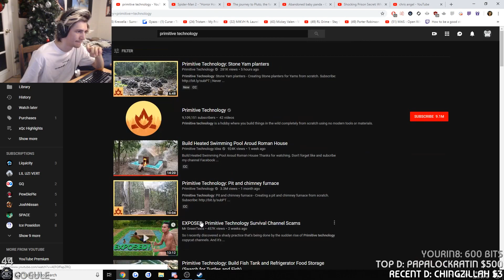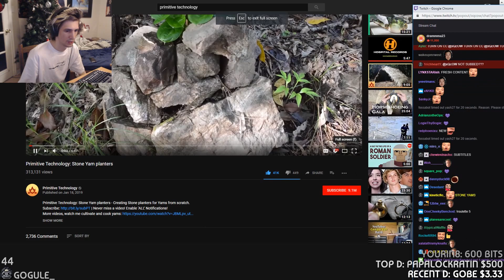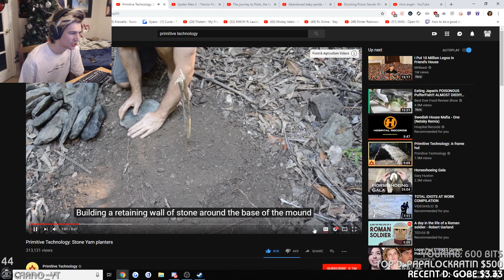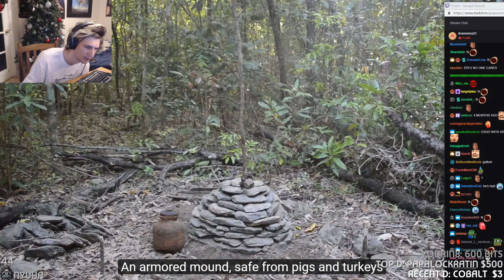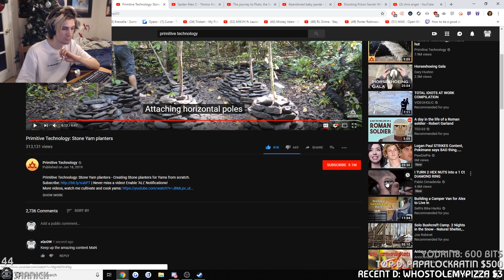xQc Reacts To Primitive Technology: Stone Yam planters